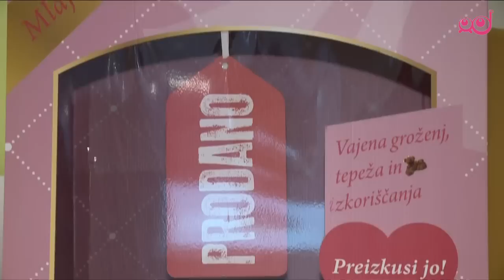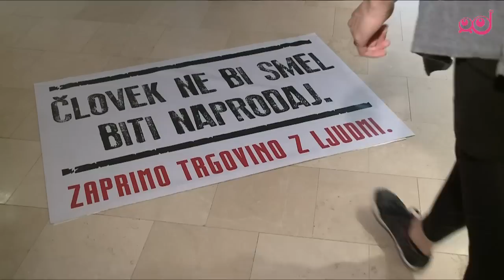Infodrom: Obiščite trgovino z ljudmi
Kako bi bilo, če bi v trgovini prodajali ljudi? Takšno trgovino so danes odprli v Ljubljani. To k sreči ni prava trgovina, ampak gre za akcijo Društva ključ, s katero opozarjajo, da ima vsak človek pravico, da je svoboden.